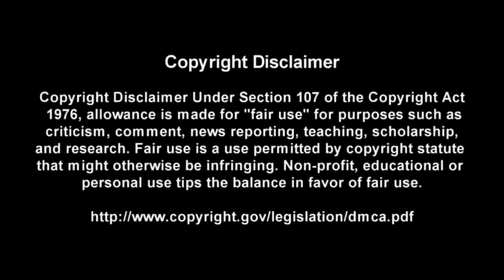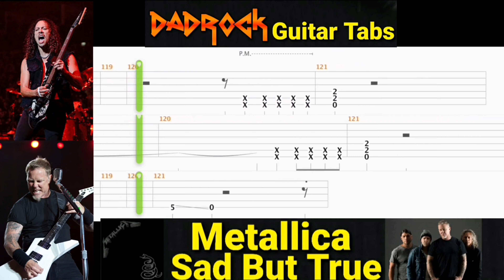Sad But True - Metallica - Guitar + Bass TABS Lesson (Rewind)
This is a practice tool I put together With the help of Songsterr to help My fellow DadRockers  learn the main guitar parts for Sad But True by Metallica

Intro: (0:00)
Video: (0:37)